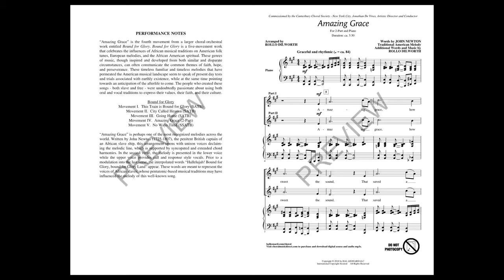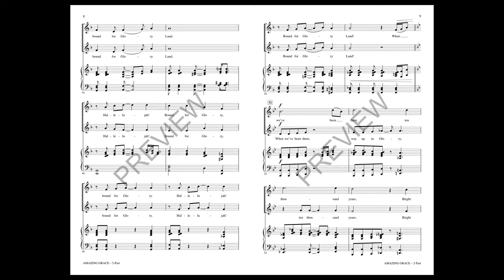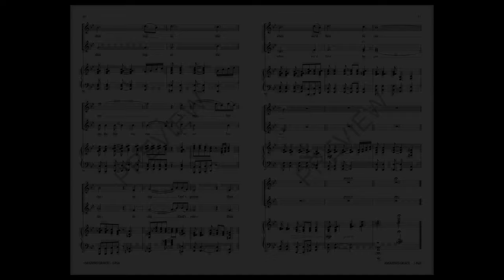Amazing Grace (2-Part Choir) - Arranged by Rollo Dilworth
Rollo Dilworth has arranged this timeless spiritual with his signature unique harmonies and wonderful piano writing.  This gospel setting includes a strong mix of unison and call and response passages to bring home a message of overcoming our trials in hopes of a bright future.